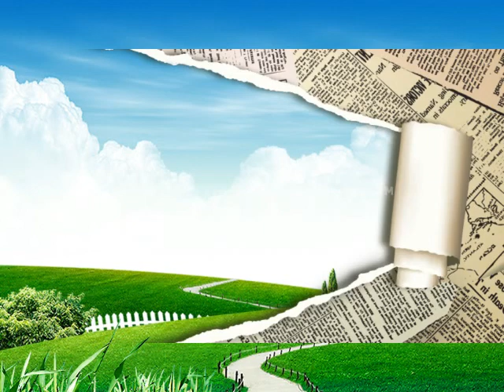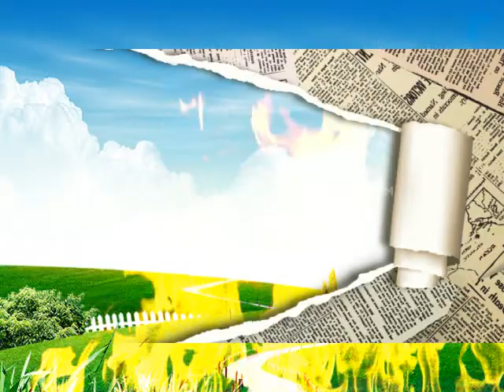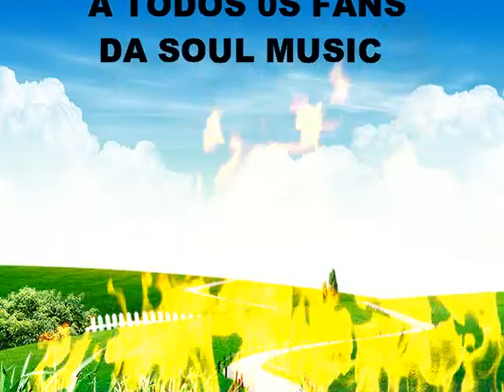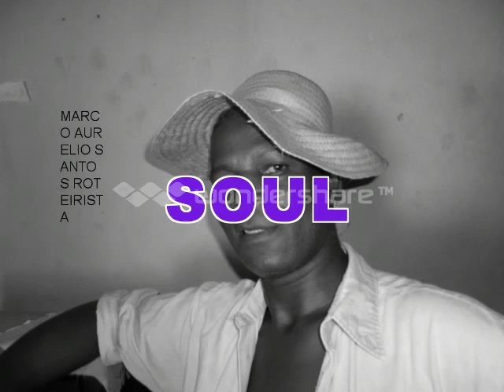FILME. MARCO AURELIO SANTOS LOCUTOR ROTEIRISTA DANÇANDO DOCUMENTÁRIO SOUL. FUNK . Documentário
SOM DO MESTRE JAMES BROWN